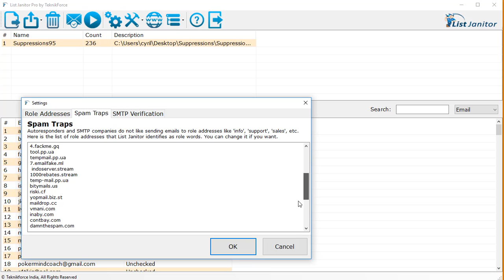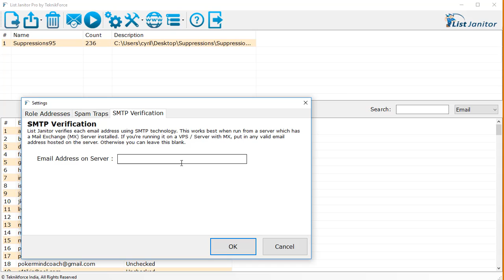List Janitor Settings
List Janitor is a very easy to use software. Everything you need to know is right in front of you. You can however tweak it and make it even more perfect with the settings tab of the software.

The settings segment gives you control over the tool. It gives you three important options which are Role Administrator Option, Spam Traps and SMTP Verification.

Understand these options with this brief demo and make List Janitor more accurate than ever. To know more about our product log